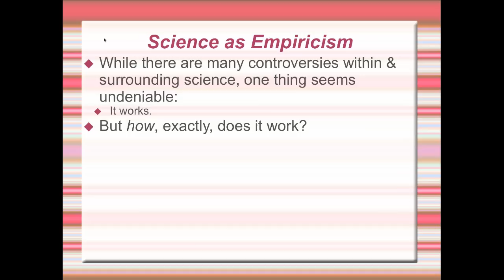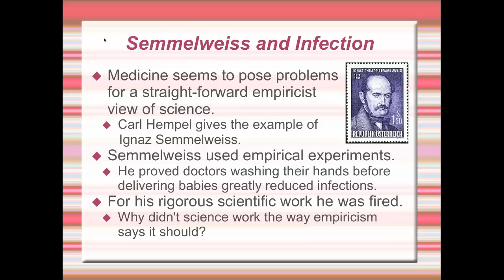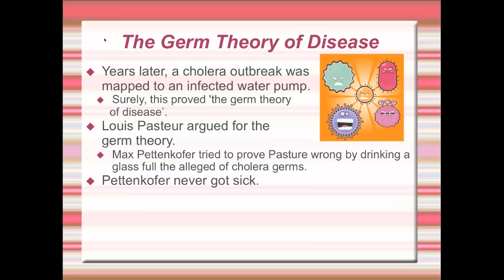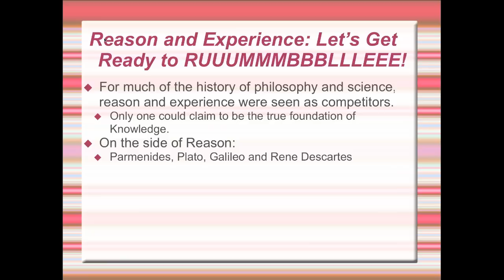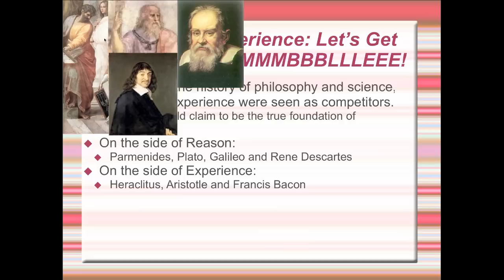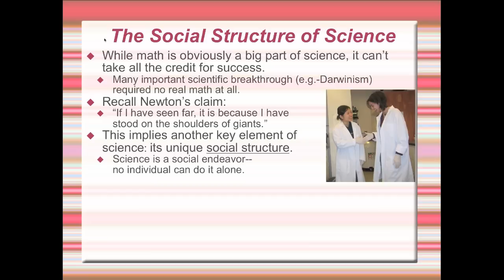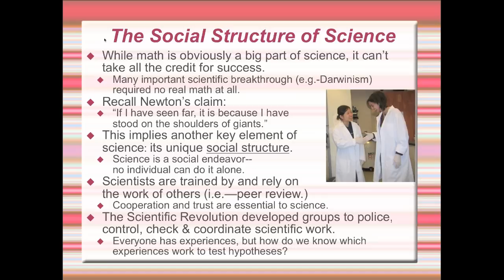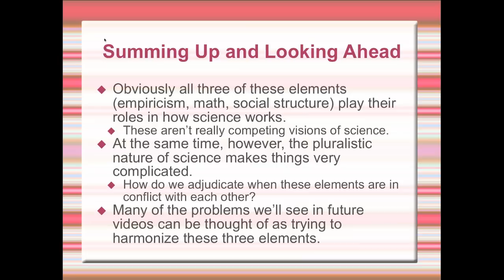How Does Science Work? Three Views (Part 3-1)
A quick look at three core elements of science: empiricism, mathematical modeling and the social structure of science.

(Sorry some of the editing is choppy, I had to cut 2 minutes to fit the time limit.)

This is the first part in my introduction to the philosophy of science.  Up next: the rise and fall of logical positivism

Closing music: "It Will All Make Sense in the Morning" by Halou